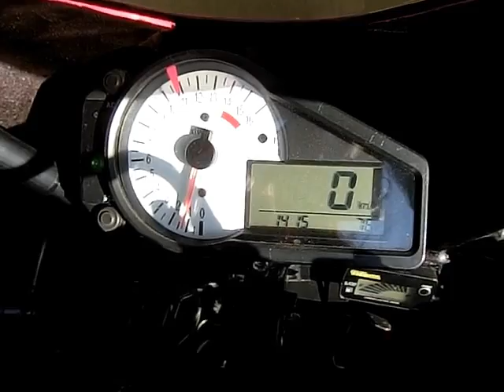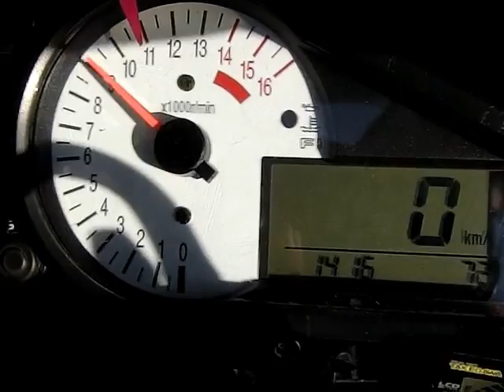のがた号 ピンクのGSX1300R 隼 カスタム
99年に新車で買ってコツコツとカスタムしながら乗り続けてます。